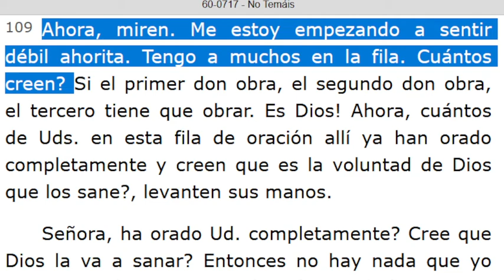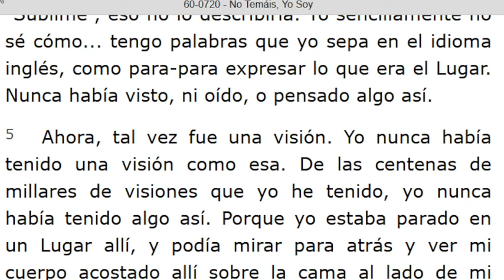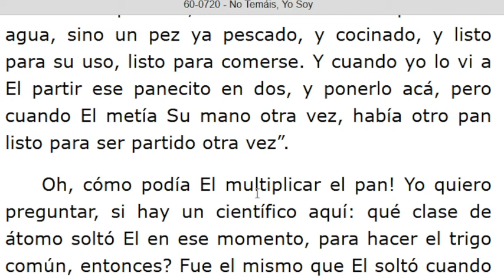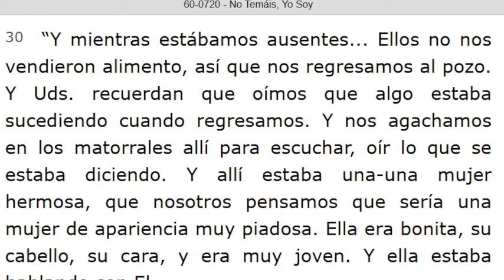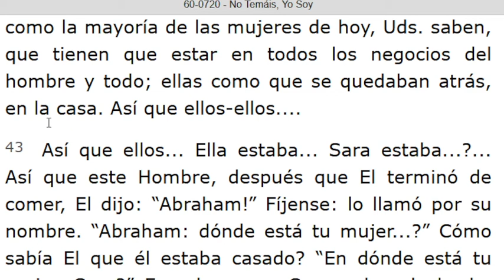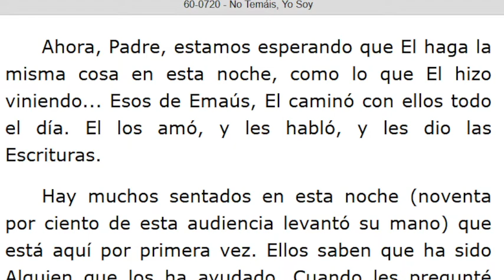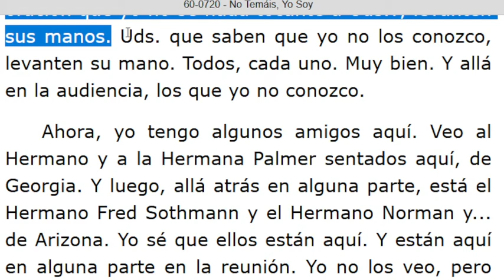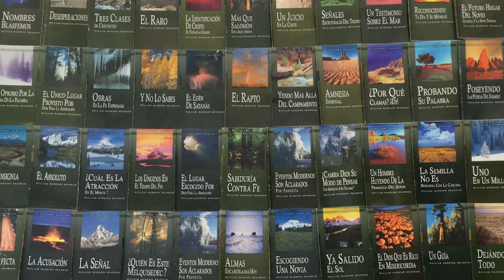LECTURA DE LOS MENSAJES DEL PROFETA !!ELIAS!! WILLIAN MARRION BRANHAM DESDE EL AÑO 1947 Hasta 1965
J e r e m i a s   50:
28. VOZ DE LOS QUE HUYEN  y ESCAPAN DE LA TIERRA  DE BABILONIA, PARA DAR EN SION LAS NUEVAS DE LA  RETRIBUCIÓN DE JEHOVÁ NUESTRO DIOS, DE LA VENGANZA DE SU TEMPLO.

=== INICIA: NO TEMÁIS - 60-0717. Párrafo: 08. Párrafo: 109. TERMINA Párrafo: 120...
=== INICIA: NO TEMÁIS, YO SOY - 60-0720...TERMINA Párrafo: 70...